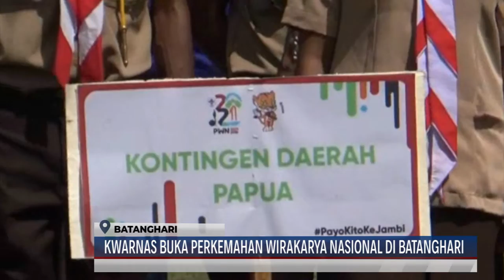(04/12/2021) KWARNAS BUKA PERKEMAHAN WIRAKARYA NASIONAL DI BATANGHARI